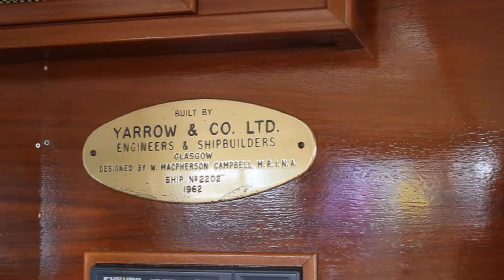Evento Wedding on Boat by Marca Condal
Una boda llena de pasión, amigos y sensaciones. Navegando junto a Barcelona descubrimos las ganas de pasárselo en grande de todos los invitados. Música, champagne, gastronomía y un recuerdo maravilloso.